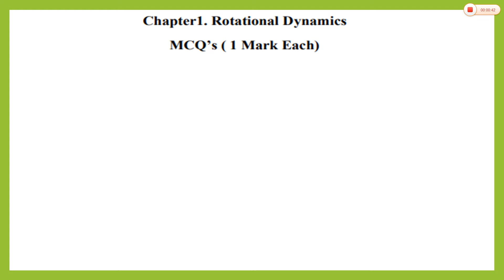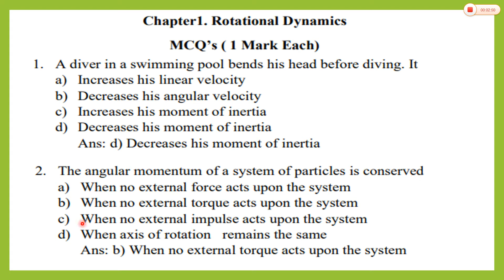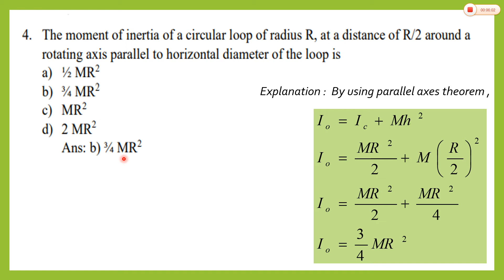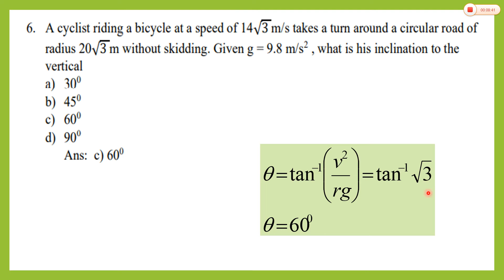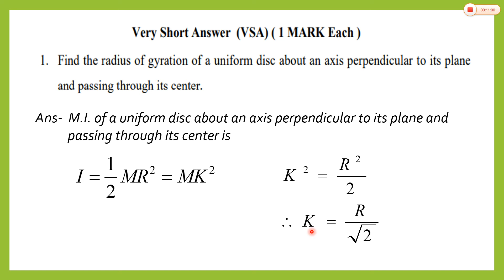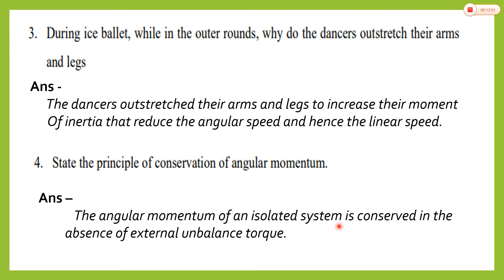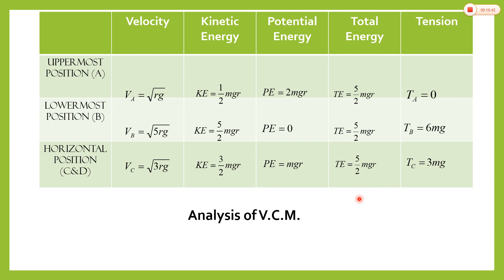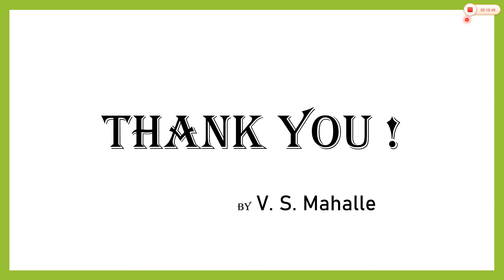Rotational Dynamics : MCQ's and VSA _ Board Question Bank Solutions and Explanation _ std 12th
This video contains solutions and explanation for Multiple Choice Questions (MCQ's) and Very Short Answer (VSA) questions of the chapter 'Rotational Dynamics' from Question Bank provided by State Board.

Link for next video of solution and explanation on  SA1 Questions of 'Rotational Dynamics' :